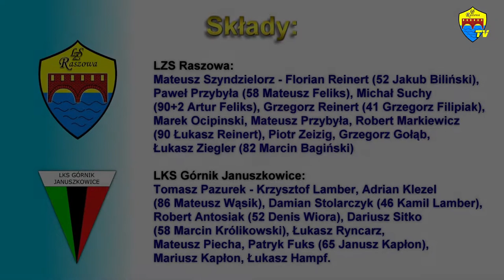LZS Raszowa - KS Górnik Januszkowice - 3:0 (1:0) - skrót meczu - 14.11.2021 - derby - A-KLASA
LZS Raszowa - KS Górnik Januszkowice - 3:0 (1:0) - skrót meczu - 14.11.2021 - A-KLASA. XIII kolejka rundy jesiennej A-klasy grupy VI w woj. opolskim powiatu kędzierzyńsko-kozielskiego i głubczyckiego sezonu 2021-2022.

Bramki:
1:0 - 8min. Łukasz Ziegler
2:0 - 50min. Łukasz Ziegler
3:0 - 52min. Grzegorz Filipiak

Składy:
LZS Raszowa: Mateusz Szyndzielorz - Florian Reinert (52 Jakub Biliński), Paweł Przybyła (58 Mateusz Feliks), Michał Suchy (90+2 Artur Feliks), Grzegorz Reinert (41 Grzegorz Filipiak), Marek Ocipinski, Mateusz Przybyła, Robert Markiewicz (90 Łukasz Reinert), Piotr Zeizig, Grzegorz Gołąb, Łukasz Ziegler (82 Marcin Bagiński),

Górnik Januszkowice: Tomasz Pazurek - Krzysztof Lamber, Adrian Klezel (86 Mateusz Wąsik), Damian Stolarczyk (46 Kamil Lamber), Robert Antosiak (52 Denis Wiora), Dariusz Sitko (58 Marcin Królikowski), Łukasz Ryncarz, Mateusz Piecha, Patryk Fuks (65 Janusz Kapłon), Mariusz Kapłon, Łukasz Hampf.